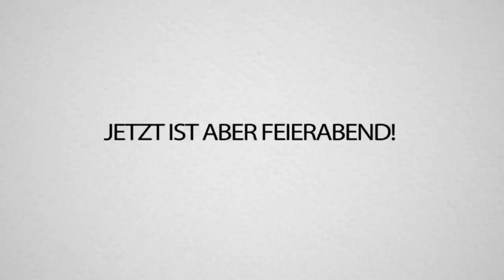VERSTECKEN mit TOURETTE in der MADEIRA VILLA!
HIDE and SEEK in der MADEIRA VILLA! Zu crazy! Viel Spaß :)